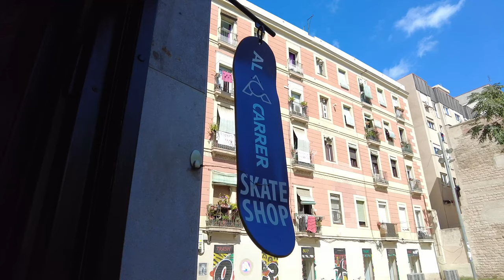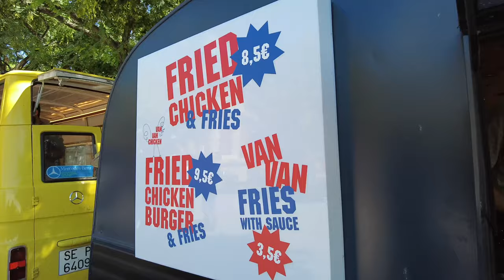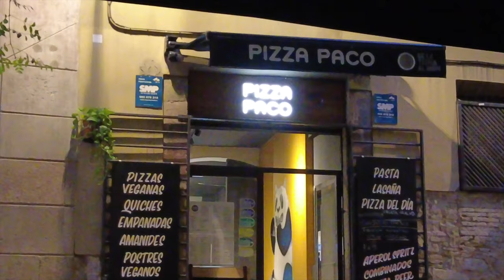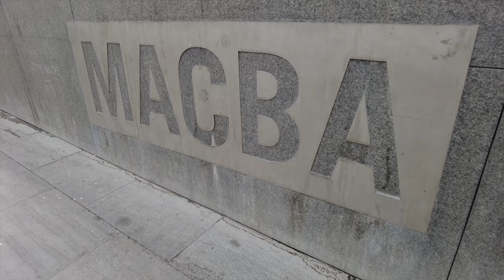Come with me to Barcelona | Encountering NPC's, Skating the City & Silly moments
From Jack losing his passport on day 1 to skating with the locals of Barcelona (and much more) , this was definitely a trip to remember.